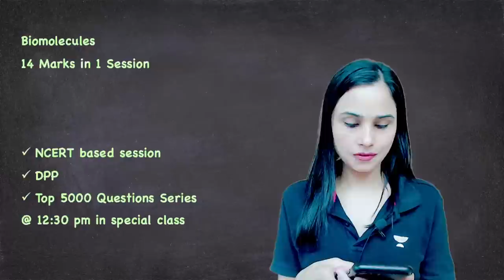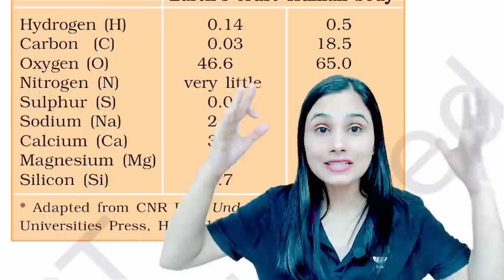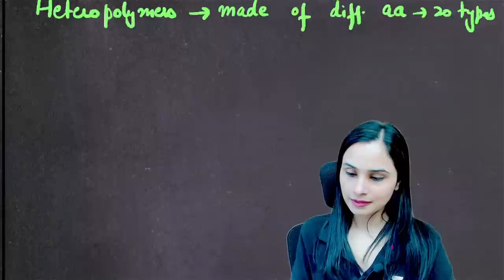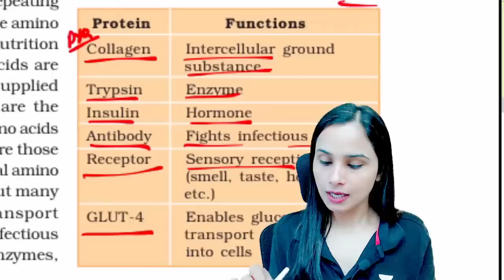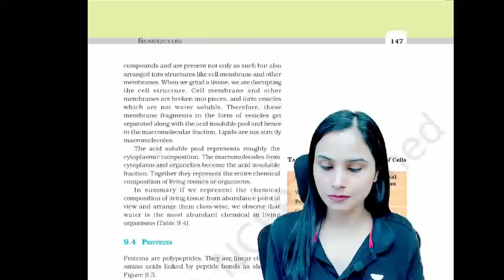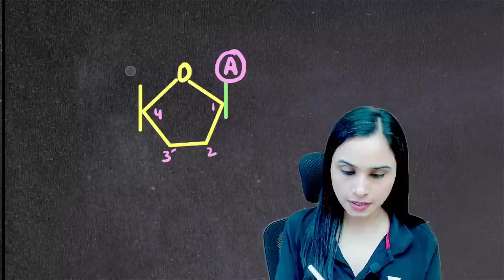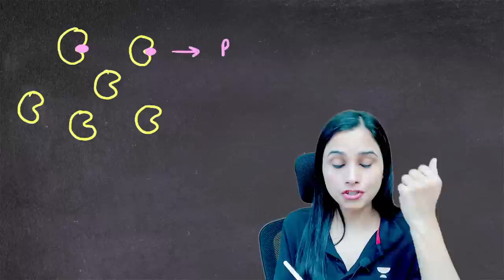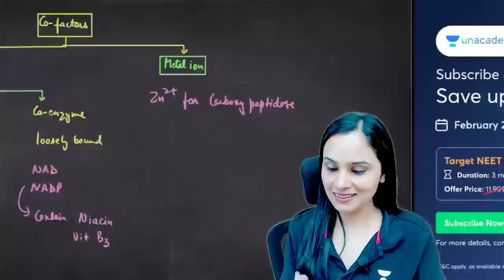One Shot - Biomolecules | YT Crash Course | Biology | NEET 2023 | Gargi Singh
Use code - GARGI

Biomolecule, also called biological molecule, any of numerous substances that are produced by cells and living organisms. Biomolecules have a wide range of sizes and structures and perform a vast array of functions. The four major types of biomolecules are carbohydrates, lipids, nucleic acids, and proteins.

You can enroll to Unacademy Subscription and get the following benefits:
1. Learn from your favourite teacher
2. Dedicated DOUBT sessions
3. One Subscription, Unlimited Access to Live Online Classes and Videos
4. Real-time interaction with best-in-class teachers
5. You can ask doubts in live online classes
6. Limited students in each Class
7. Download the videos & watch them offline